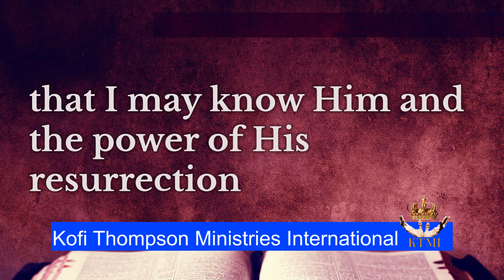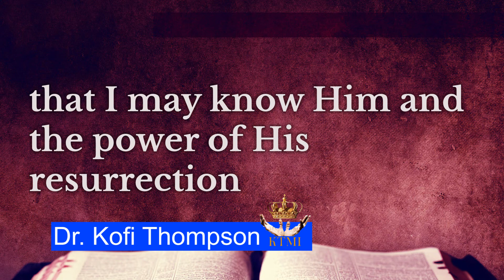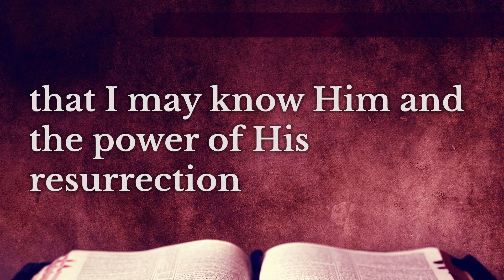that I may know Him 6